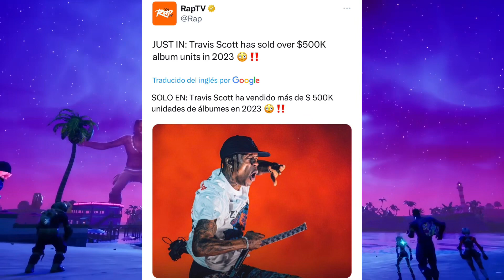TRAVIS SCOTT ES EL KING 👑…